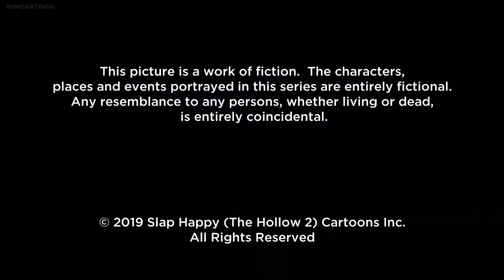Slap Happy Cartoons/Netflix (2020)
At the end of the second season release of "The Hollow".